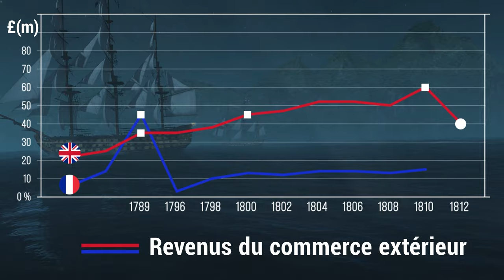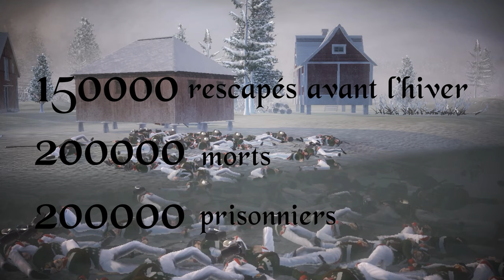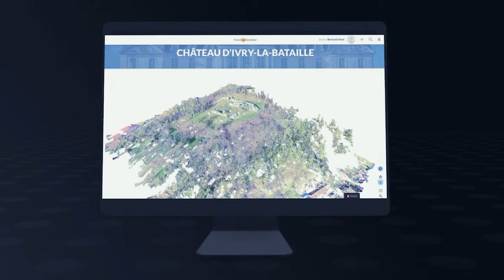Napoléon Bonaparte et la Bérézina. DOCUMENTAIRE. Saison 2. Episode 13.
La plus célèbre et la plus tragique des retraites militaires décryptée dans un documentaire animé de 30 minutes.

Si vous souhaitez soutenir le travail de Batailles de France, n'hésitez pas à faire un don sur notre plateforme Tipeee :

SOURCES
Jacques-Olivier Boudon "Napoléon et la Campagne de Russie"
Thierry Lentz "Dictionnaire historique de Napoléon"

Merci à Alexandre pour son travail de recherche ainsi que son aide pour l'écriture du script.

MUSIQUES
Toutes les musiques sont libres de droit et sont utilisées dans le cadre de la license Motion Array.

IMAGES
Pour les images de batailles, voir le jeu vidéo "Total War Napoleon" par Creative Assembly

Pour les images de la vie civile, voir "Assassin's Creed Unity" par Ubisoft :

STRUCTURE
00:00 Introduction
02:24 La prise et l'incendie de Moscou
09:40 La retraite
16:44 La bataille de la Bérézina
27:18 Bilan et conséquences